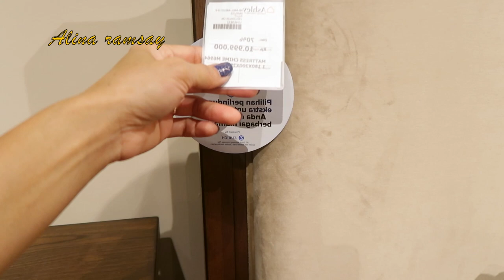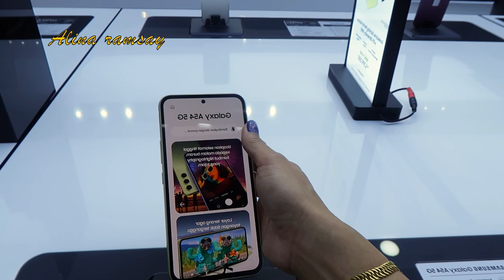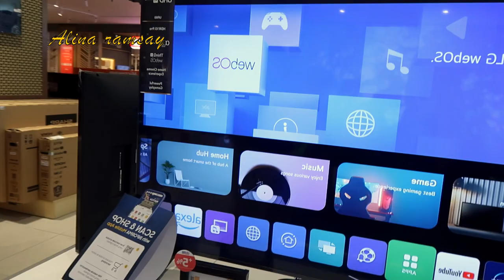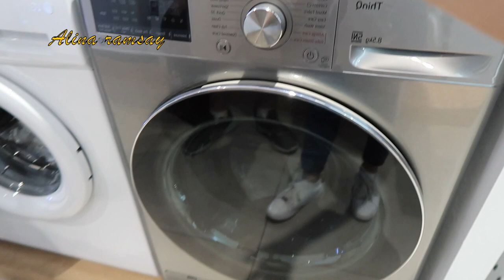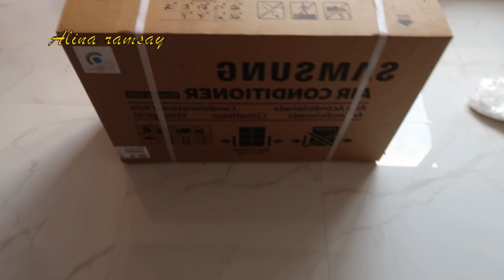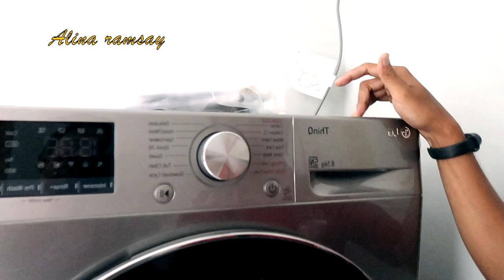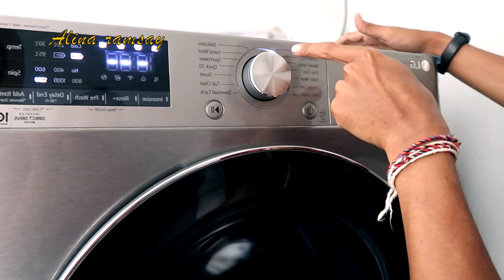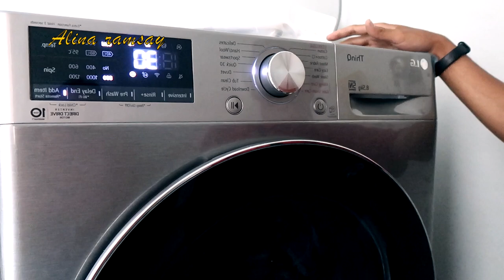BELANJA SEMUA PERALATAN RUMAH DALAM SEHARI HD 1080p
Alina Ramsay  Channel

 / fdj Alina Ramsay

I’m Batak Indonesian from medan , living in both Indonesia and England . You don’t have to, though. But just do it because it’s free anyway :D thanks .regard Alina Ramsay

Guess guys hihihi 😄

Vlog camera:
➫ iPhone 8 Plus
➫ cannon g7x

This video was no sponsor  and all opinions are my own honest thoughts.